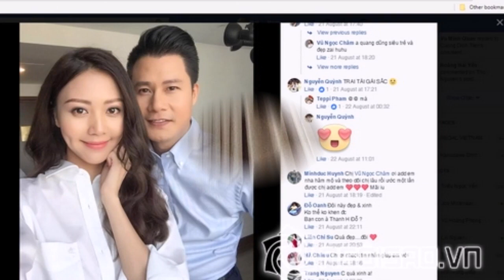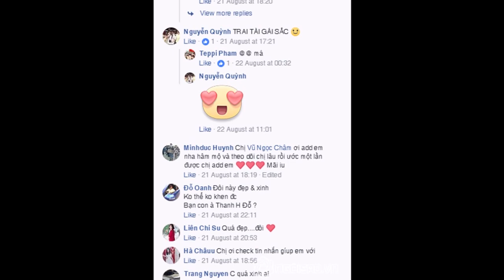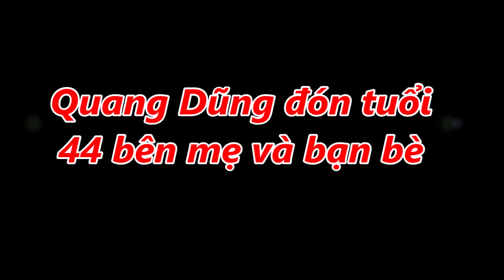Ca sĩ Quang Dũng chính thức công khai bạn gái sau nhiều năm ly hôn với hoa hậu Jennifer Phạm